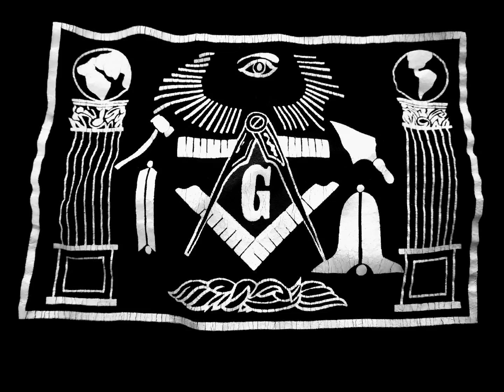Jealous people are Dangerous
be careful who you roll with